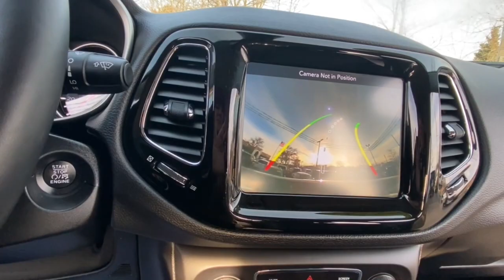2018 Jeep Compass Rochester Hillls, Clarkston, Troy, Waterford, Southfield, MI 53108P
Olive Green Pearlcoat Used 2018 Jeep Compass available in Rochester Hills, Michigan at Milosch's Palace CDJ. Servicing the Clarkston, Troy, Waterford, Southfield, MI area.

Certified - 2018 JEEP COMPASS LIMITED **4WD**Back-Up Camera**Bluetooth**Front Heated Leather Seats Seating**Excellent ConditionbrbrThis vehicle also includes USB Port Automatic Temperature Control Heated Steering Wheel Push Start Remote Start Radio Wheel Control Satellite Radio Heated Mirrors Auto Headlights Temperature and Compass Keyless Entry Traction Control MP3 Power Outlet Dual-Zone Climate Controls Fog Lights and Driver-Power SeatingbrbrBLUETOOTH *ONE OWNER ALLOY WHEELS **PASSED MILOSCHS EXTENSIVE SAFETY INSPECTION BACKUP CAMERA **NON-SMOKER **4X4 **LEATHER INTERIOR **LOW LOW MILES **FACTORY CERTIFIED **JEEP CERTIFIED *HEATED FRONT SEATS 4WD Quick Order Package 27G. 2018 Jeep Compass Limited 9-Speed Automatic 4WD Olive Green Pearlcoat Certified. FCA US Certified Pre-Owned Details:brbr  * Includes First Day Rental Car Rental Allowance and Trip Interruption Benefitsbr  * Vehicle Historybr  * 125 Point Inspectionbr  * Powertrain Limited Warranty: 84 Month/100000 Mile (whichever comes first) from original in-service datebr  * Transferable Warrantybr  * Limited Warranty: 3 Month/3000 Mile (whichever comes first) after new car warranty expires or from certified purchase datebr  * Warranty Deductible: $100br  * Roadside AssistancebrbrbrThe Milosch family has been serving Lake Orion and Oxfords automotive needs since 1967. Come experience the Palace Advantage! We want to give you a fair and competitive price upfront. We would also love to have your trade-in! We will give you a fair market trade value for your vehicle. Want to know what your trade is worth? Use our Kelley Blue Book Instant Cash Offer feature on our website to get a guaranteed value for your vehicle.brbrOur Service Department & Express Lane are open convenient hours during the week and Saturday. We also offer a free service shuttle for local customers a customer lounge with free coffee and popcorn as well as free wireless internet. We also offer a free car wash with every service. Quick Order Package 27G FCA US Certified Pre-Owned Certified 4WD 3.73 Axle Ratio 4-Wheel Disc Brakes 6 Speakers ABS brakes Air Conditioning Alloy wheels AM/FM radio: SiriusXM Anti-whiplash front head restraints Apple CarPlay/Android Auto Auto-dimming Rear-View mirror Automatic temperature control Brake assist Bumpers: body-color Compass Delay-off headlights Driver door bin Driver vanity mirror Dual front impact airbags Dual front side impact airbags Electronic Stability Control Four wheel independent suspension Front anti-roll bar Front Bucket Seats Front Center Armrest w/Storage Front dual zone A/C Front fog lights Front reading lights Fully automatic headlights Heated door mirrors Heated front seats Heated steering wheel Illuminated entry Knee airbag Leather Shift Knob Leather Trimmed Bucket Seats Low tire pressure warning Occupant sensing airbag Outside temperature display Overhead airbag Overhead console Panic alarm ParkView Rear Back-Up Camera Passenger door bin Passenger vanity mirror Power door mirrors Power driver seat Power steering Power windows Radio: Uconnect 4 w/8.4 Display Rear anti-roll bar Rear seat center armrest Rear window defroster Rear window wiper Remote keyless entry Roof rack: rails only Security system Speed control Split folding rear seat Spoiler Steering wheel mounted audio controls Tachometer Telescoping steering wheel Tilt steering wheel Traction control Trip computer Turn signal indicator mirrors Variably intermittent wipers and Wheels: 18 x 7.0 Polished/Gray Pockets Aluminum.